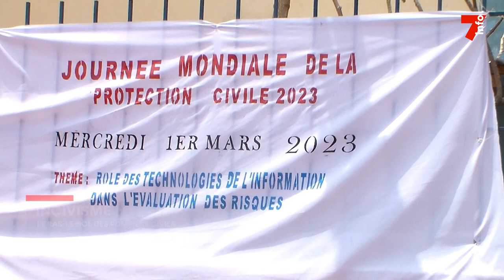Incivisme : le ras-le-bol des pompiers civils